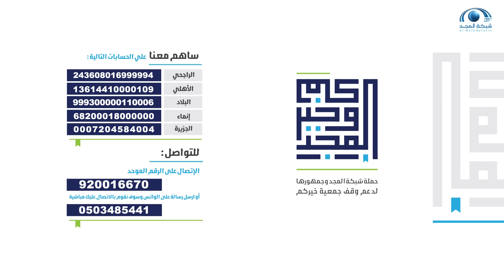قرآن فجر | عبدالله المحضار